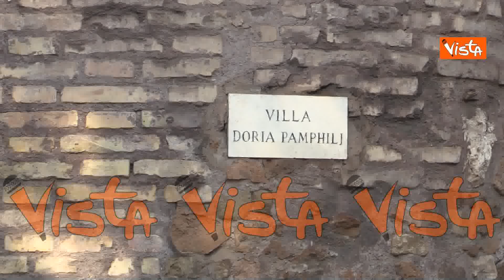Stati Generali, l’arrivo di Conte e dei Ministri in auto a Villa Pamphili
(Agenzia Vista) - Roma, 15 Giugno 2020 - Proseguono gli Stati Generali dell'economia di Villa Doria Pamphilj con gli incontri del premier Giuseppe Conte con i rappresentanti delle istituzioni e delle organizzazioni sindacali. Ecco le immagini dell’arrivo del Premier e dei Ministri in auto a Villa Pamphili.